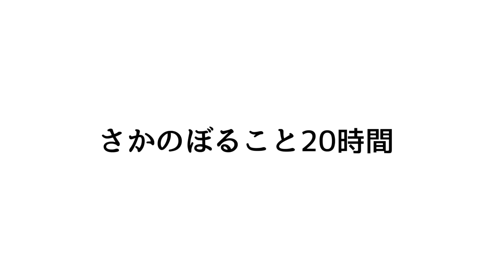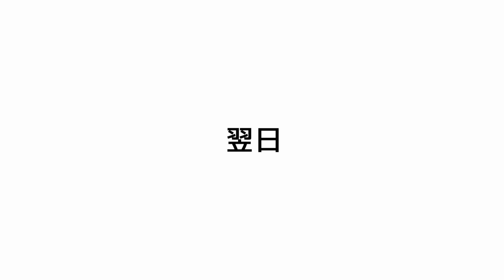【近況】妊娠8ヶ月のとある１日｜食欲が止まりません…🥹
お久しぶりです！今日は妊婦健診がある日の様子を撮ってみました。妊娠してから体重がみるみるうちに増え続けているんですが、あんまり急に増えると指導が入ってしまうので、なんとかして体重コントロールをする毎日です🥹そんな私の妊婦健診前後の様子を撮ってみました。撮影したのは７月なので少しタイムラグがありますが、こんな感じで最近は過ごしています。

また近況をアップするので動画を楽しみにしてくれると嬉しいです！！

最近暑い日が続いているので熱中症に気をつけて、夏を乗り切りましょう🥵🥹💪🍉